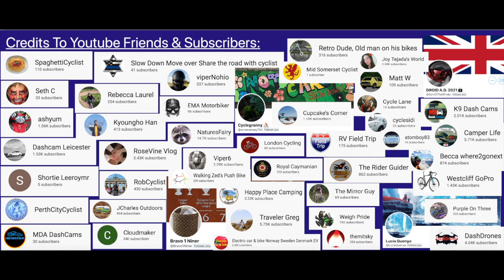Speeding And Insane New Year Driver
As I slow for the 50mph zone this orange rover driving into Melton tries to overtake me with an oncoming car coming towards us. The Rover narrowly misses the oncoming car.
I sound my horn and flash my lights to alarm the Rover and oncoming car of the danger as I try to slow down to let the Rover back in line.

The rover driver then slams on the brakes and near enough stops in the middle of this busy night road, and as I have speeding cars approaching from behind I have to trigger my hazard warning lights. The drive then speeds off into the night.

A few miles later I later catch up with the Orange rover going into Melton Mowbray stuck behind more cars obeying the speed limits. You can then see the rover tailgating them as well.

An insane and deadly pass all to get a few meters in front of me because I was doing 49mph in a 50 zone. Very dangerous driving! Even Jeremy and Judy give this guy a roasting.